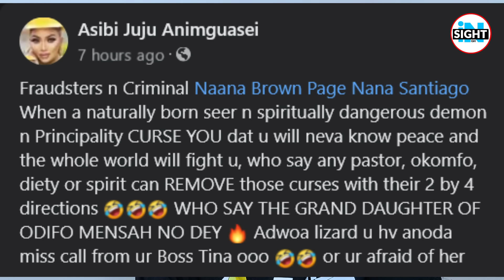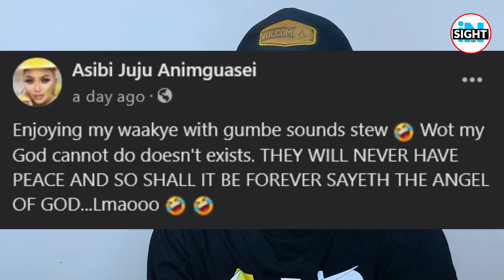Aswɛαr, U'll Never Have Peace in Ur Life🔥Diamond Appiah Cʋrsɛs Naana Brown, Tina Pʋŋchɛs to ɖɛstroɣ